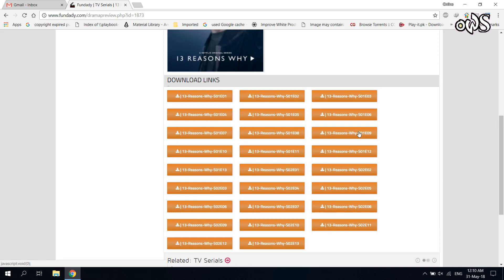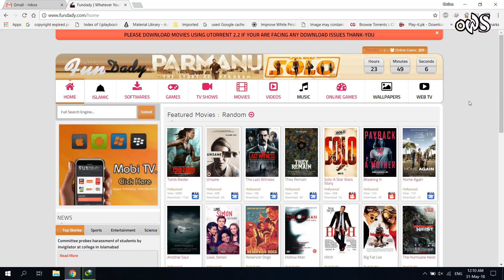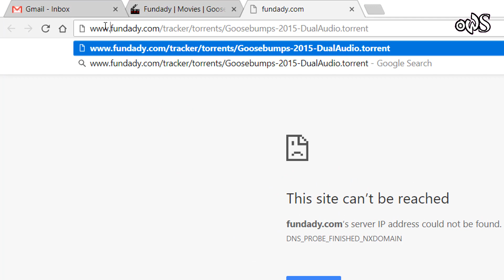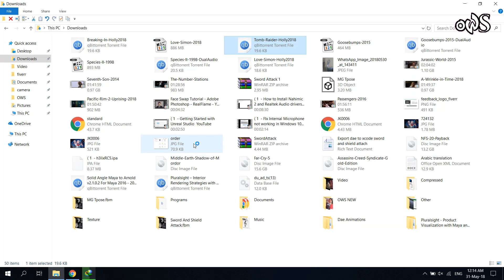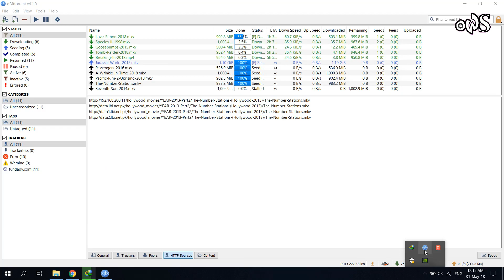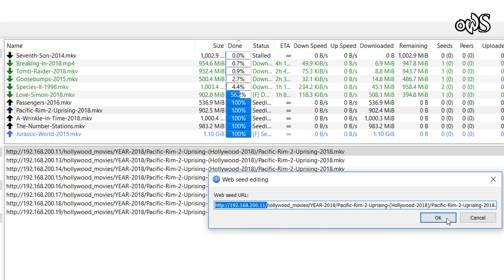Basic torrent problem with stalled and error fundady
This video is for education purpose and to help those people who faces these problems. I am using Fundady.com service here but it can be any site or torrent file.